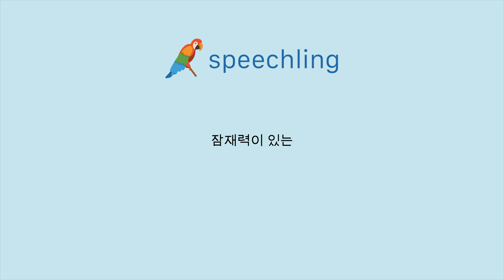How to say "Potential" in Korean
Male Voice:
잠재력이 있는

Female Voice:
잠재력이 있는

Male Voice Translation:
Potential

Female Voice Translation:
Potential